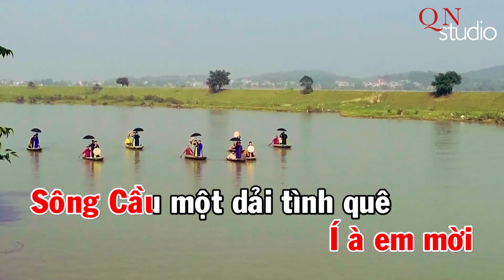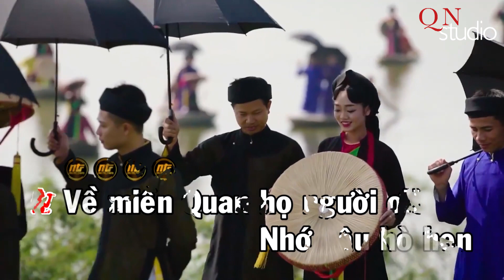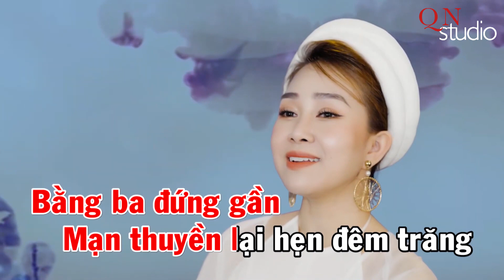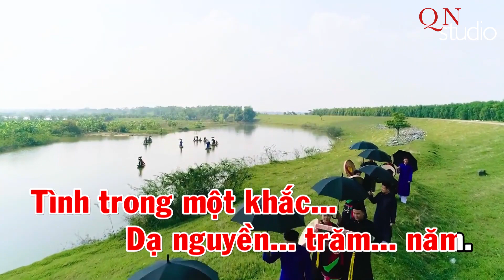Về miền Quan họ người ơi//Karaoke Tone Nam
Về miền Quan họ người ơi
Thơ: Anh Tuấn